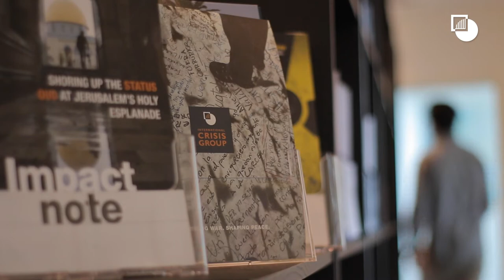Comfort Ero on Crisis Group's Mission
Crisis Group's President & CEO Comfort Ero speaks about the organisation's work and mandate, and reflects on her personal story and her relation with conflict prevention.

The International Crisis Group is an independent organisation working to prevent wars and shape policies that will build a more peaceful world. We sounds the alarm to prevent deadly conflict and build support for the good governance and inclusive politics that enable societies to flourish. We engage directly with a range of conflict actors to seek and share information, and to encourage intelligent action for peace.

Crisis Group was founded in 1995 - in response to the horrors of Somalia, Rwanda and Bosnia - to alert the world to potential conflicts before they spiral out of control. Today, more than 25 years later, our work is as urgently needed as ever, as the world is confronted with both new and chronic existing conflicts, each of which has devastating humanitarian, social and economic costs. Efforts to resolve conflicts are complicated by the profound shift in geopolitics, as well as the increasing prominence of non-state actors ranging from religious militants to criminal gangs.